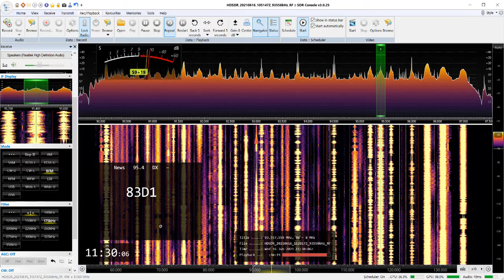BNR Nieuwsradio, Loon op Zand, Netherlands, 95.40MHz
BNR Nieuwsradio was noted on the 16th June during a period of SpE. RDS, PI & Vocal ID